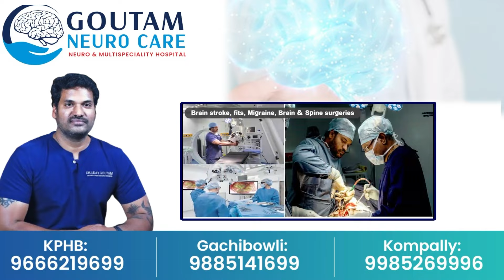ఐపీఎస్ నవీన్ కుమార్ కొడుకుపై క్రిమినల్ కేసు..? | news updates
Watch►  ఐపీఎస్ నవీన్ కుమార్ కొడుకుపై క్రిమినల్ కేసు..? | news updates | @sumantvmahabubabad